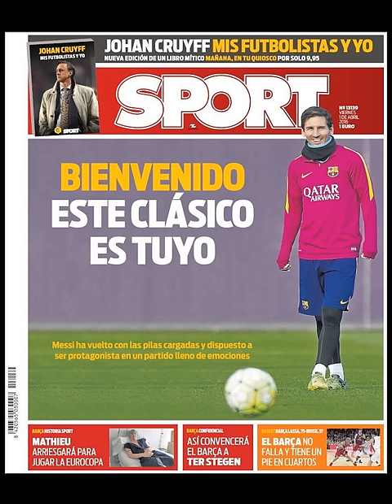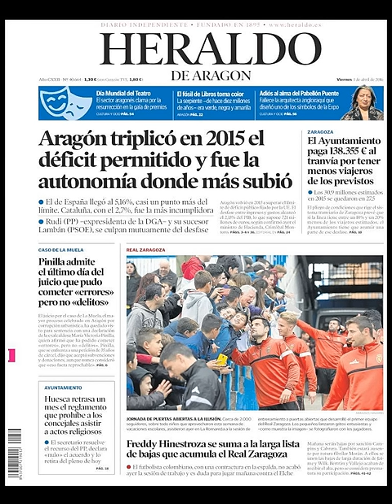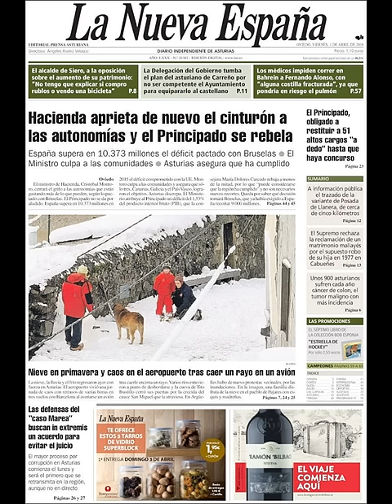Noticias Viernes 1 Abril 2016 Principales Portadas Titulares Diarios Periódicos España Spain News